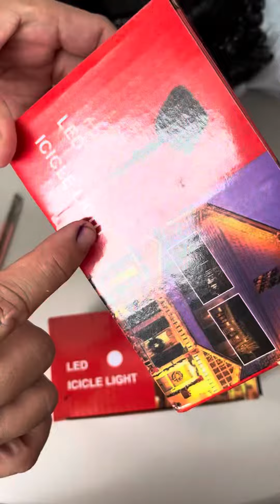Unboxing Solar Lights.